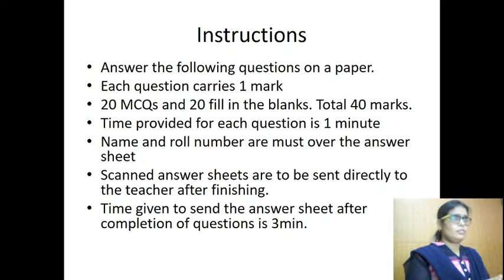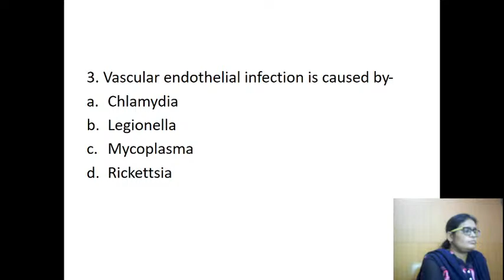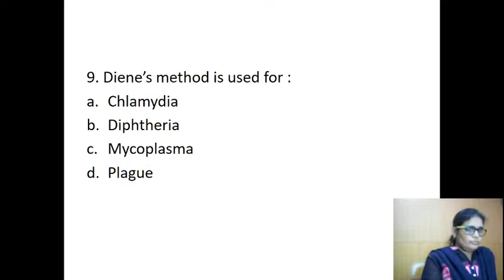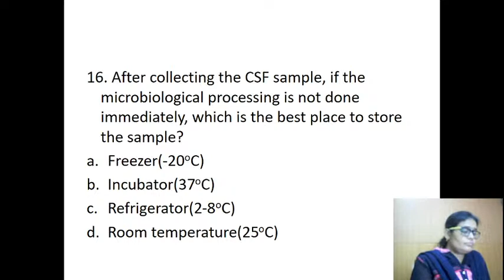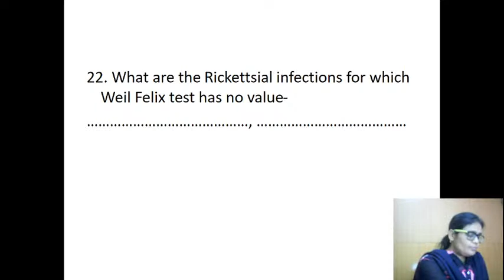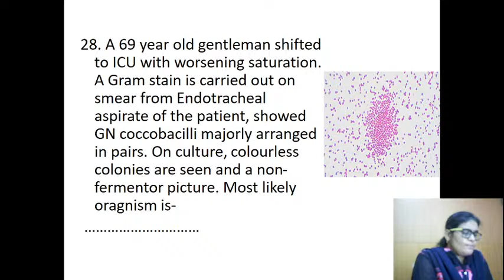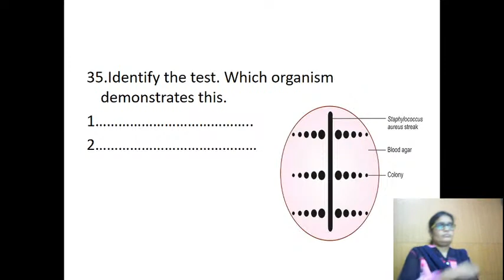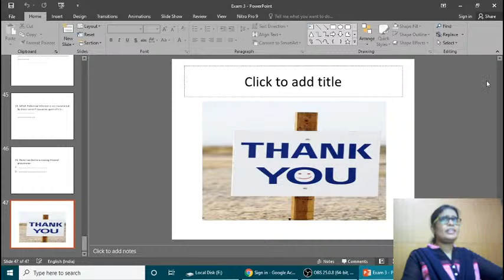MIMS 2nd M.B.B.S 4th & 5th Semester(2k18 Reg. + 2k18 Instant Batch) Live Stream